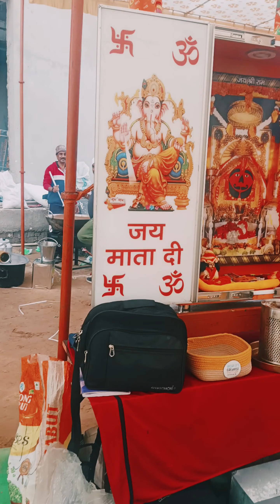Balaji mandir paawan darshan happy new year jai balaji